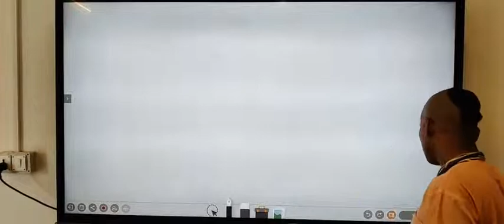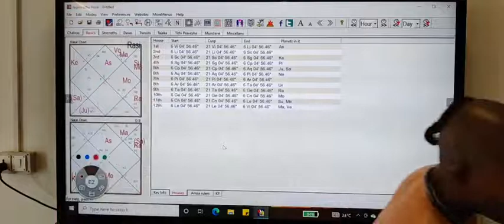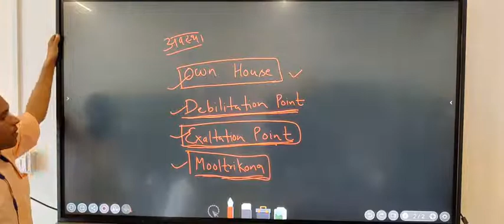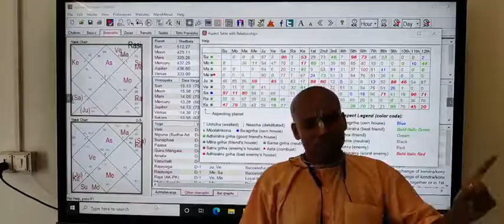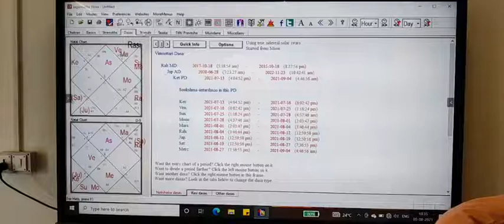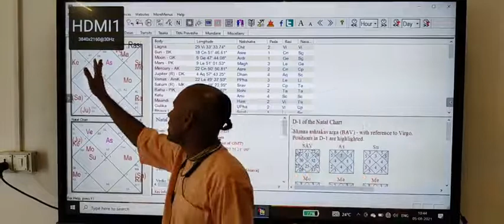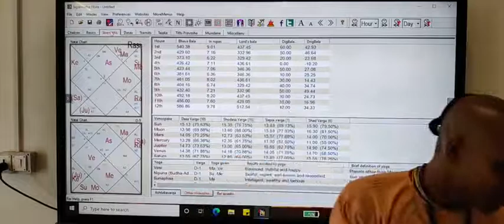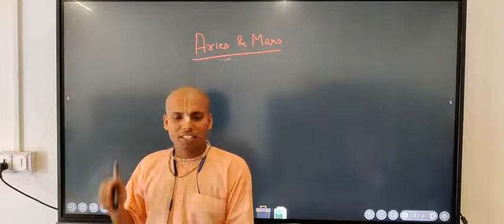8 I Analysis of horoscope I GAT - JYOTISH SHASTRA I DAY-8 I Adidev Das I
8 I Analysis of horoscope I GAT - JYOTISH SHASTRA I DAY-8 I Adidev Das I

⁕BHAKTIVEDANTA VIDYABHAVAN⁕
Education with Truth, Ignorance with distance, Holistic learning.
Children learn Character, Competence & Culture.

Reach us-
Bhaktivedanta Vidyabhavan, Kutam, Muri
Ranchi-835101

Hare Krishna 🙏.